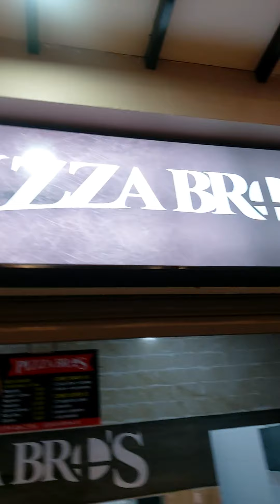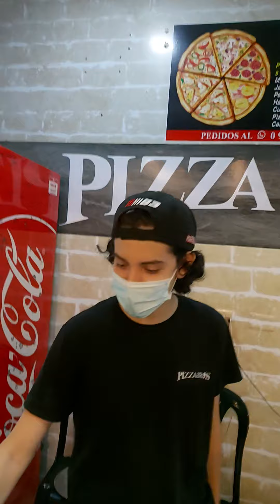Esperando la PIZZA